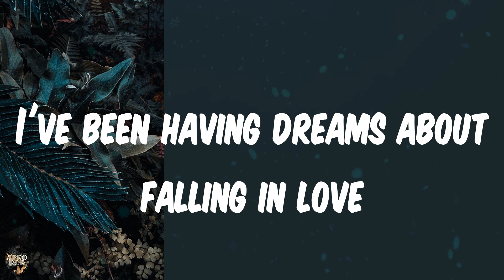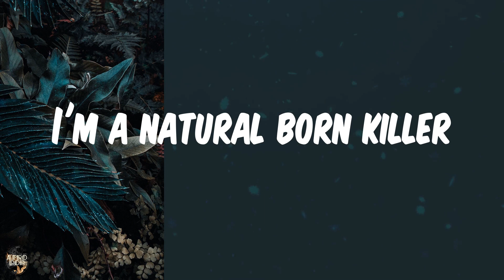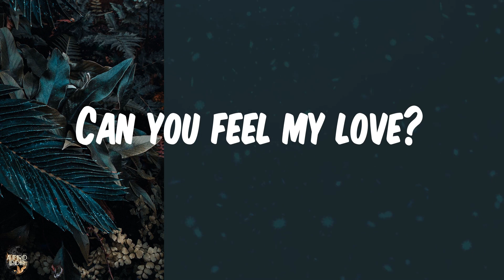𝑳𝒚𝒓𝒊𝒄𝒔 | 𝑯𝒊𝒈𝒉𝒍𝒚 𝑺𝒖𝒔𝒑𝒆𝒄𝒕 - 𝑵𝒂𝒕𝒖𝒓𝒂𝒍 𝑩𝒐𝒓𝒏 𝑲𝒊𝒍𝒍𝒆𝒓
𝑳𝒚𝒓𝒊𝒄𝒔:
𝑰'𝒗𝒆 𝒃𝒆𝒆𝒏 𝒉𝒂𝒗𝒊𝒏𝒈 𝒅𝒓𝒆𝒂𝒎𝒔 𝒂𝒃𝒐𝒖𝒕 𝒇𝒂𝒍𝒍𝒊𝒏𝒈 𝒊𝒏 𝒍𝒐𝒗𝒆
𝑰𝒕 𝒇𝒆𝒆𝒍𝒔 𝒔𝒐 𝒓𝒆𝒂𝒍 𝒃𝒖𝒕 𝒏𝒐𝒃𝒐𝒅𝒚 𝒊𝒔 𝒉𝒆𝒓𝒆 𝒘𝒉𝒆𝒏 𝑰 𝒘𝒂𝒌𝒆 𝒖𝒑
𝑫𝒐 𝒚𝒐𝒖 𝒌𝒏𝒐𝒘 𝒎𝒚 𝒏𝒂𝒎𝒆?
𝑻𝒉𝒆 𝒅𝒆𝒗𝒊𝒍'𝒔 𝒊𝒏 𝒕𝒉𝒆 𝒅𝒆𝒕𝒂𝒊𝒍
𝑰'𝒎 𝒂 𝒏𝒂𝒕𝒖𝒓𝒂𝒍 𝒃𝒐𝒓𝒏 𝒌𝒊𝒍𝒍𝒆𝒓, 𝒐𝒉
𝑰'𝒎 𝒂 𝒏𝒂𝒕𝒖𝒓𝒂𝒍 𝒃𝒐𝒓𝒏
𝑻𝒂𝒌𝒆 𝒕𝒉𝒊𝒔
𝑯𝒐𝒑𝒆𝒍𝒆𝒔𝒔
𝑩𝒓𝒐𝒌𝒆 𝒔𝒐𝒖𝒍
𝑶𝒇𝒇 𝒕𝒉𝒊𝒔
𝑹𝒆𝒎𝒐𝒕𝒆 𝒄𝒐𝒏𝒕𝒓𝒐𝒍
𝑷𝒍𝒐𝒕 𝒕𝒘𝒊𝒔𝒕
𝑨 𝒘𝒉𝒐𝒍𝒆 𝒈𝒆𝒏𝒆𝒓𝒂𝒕𝒊𝒐𝒏 𝒍𝒐𝒔𝒕 𝒘𝒊𝒕𝒉 𝒏𝒐 𝒑𝒓𝒐𝒎𝒊𝒔𝒆
𝑪𝒂𝒏 𝒚𝒐𝒖 𝒇𝒆𝒆𝒍 𝒎𝒚 𝒍𝒐𝒗𝒆?
𝑫𝒐 𝒚𝒐𝒖 𝒌𝒏𝒐𝒘 𝒎𝒚 𝒑𝒂𝒊𝒏?
𝑰𝒕'𝒔 𝒊𝒏 𝒎𝒚 𝒉𝒆𝒂𝒅 𝒆𝒗𝒆𝒓𝒚 𝒏𝒊𝒈𝒉𝒕 𝒐𝒏 𝒓𝒆𝒑𝒍𝒂𝒚
𝑨 𝒅𝒆𝒂𝒅𝒍𝒚 𝒈𝒂𝒎𝒆
𝑭𝒐𝒓 𝒂 𝒏𝒂𝒕𝒖𝒓𝒂𝒍 𝒃𝒐𝒓𝒏 𝒌𝒊𝒍𝒍𝒆𝒓
𝑰'𝒎 𝒂 𝒏𝒂𝒕𝒖𝒓𝒂𝒍 𝒃𝒐𝒓𝒏 𝒌𝒊𝒍𝒍𝒆𝒓
𝑨 𝒏𝒂𝒕𝒖𝒓𝒂𝒍 𝒃𝒐𝒓𝒏 𝒌𝒊𝒍𝒍𝒆𝒓
𝑶𝒌𝒂𝒚
𝑰𝒕'𝒔 𝒈𝒂𝒎𝒆 𝒇𝒂𝒄𝒆
𝑮𝒐 𝒕𝒊𝒎𝒆
𝑫𝒐𝒏'𝒕 𝒃𝒓𝒆𝒂𝒌
𝑵𝒆𝒗𝒆𝒓 𝒔𝒕𝒂𝒏𝒅
𝑰𝒏 𝒑𝒍𝒂𝒄𝒆
𝑱𝒖𝒔𝒕 𝒎𝒐𝒗𝒆
𝑺𝒐 𝒅𝒐𝒏'𝒕 𝒘𝒂𝒊𝒕
'𝑪𝒂𝒖𝒔𝒆 𝒂𝒍𝒍 𝒅𝒂𝒚
𝑻𝒉𝒆𝒚'𝒍𝒍 𝒔𝒂𝒚
𝑵𝒊𝒄𝒆 𝒘𝒐𝒓𝒌
𝑩𝒖𝒕 𝒏𝒐 𝒑𝒂𝒚
𝑮𝒐𝒐𝒅 𝒈𝒂𝒎𝒆
𝑷𝒖𝒎𝒑 𝒇𝒂𝒎𝒆
𝑹𝒆𝒂𝒄𝒉 𝒐𝒖𝒕
𝑻𝒐𝒖𝒄𝒉 𝒇𝒂𝒕𝒆
𝑪𝒂𝒏 𝒚𝒐𝒖 𝒇𝒆𝒆𝒍 𝒎𝒚 𝒉𝒆𝒂𝒓𝒕?
𝑰'𝒍𝒍 𝒕𝒆𝒂𝒓 𝒊𝒕 𝒂𝒍𝒍 𝒂𝒑𝒂𝒓𝒕
𝑰𝒕'𝒔 𝒂 𝒄𝒓𝒚𝒊𝒏𝒈 𝒔𝒉𝒂𝒎𝒆
𝑫𝒆𝒕𝒂𝒊𝒍'𝒔 𝒎𝒚 𝒏𝒂𝒎𝒆
𝑰'𝒎 𝒂 𝒌𝒊𝒍𝒍𝒆𝒓
𝑵𝒂𝒕𝒖𝒓𝒂𝒍 𝒃𝒐𝒓𝒏 𝒌𝒊𝒍𝒍𝒆𝒓
𝑺𝒐 𝑰'𝒎 𝒂 𝒌𝒊𝒍𝒍𝒆𝒓 (𝒘𝒐𝒐)
𝑵𝒂𝒕𝒖𝒓𝒂𝒍 𝒃𝒐𝒓𝒏 𝒌𝒊𝒍𝒍𝒆𝒓, 𝒚𝒆𝒂𝒉
𝑺𝒖𝒑𝒆𝒓𝒏𝒂𝒕𝒖𝒓𝒂𝒍 𝒃𝒐𝒓𝒏 𝒗𝒊𝒍𝒍𝒂𝒊𝒏
𝑽𝒊𝒍𝒍𝒂𝒊𝒏